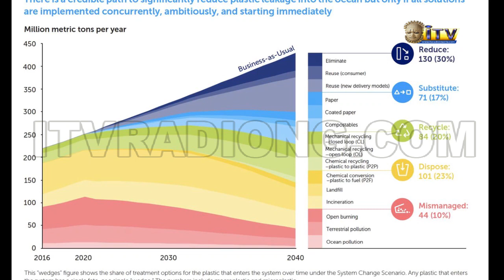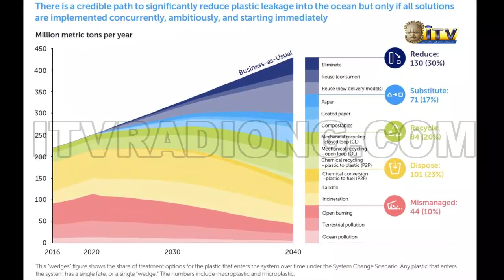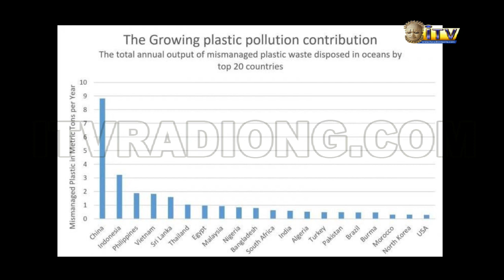ENVIRONMENTAL WATCH ON ITV